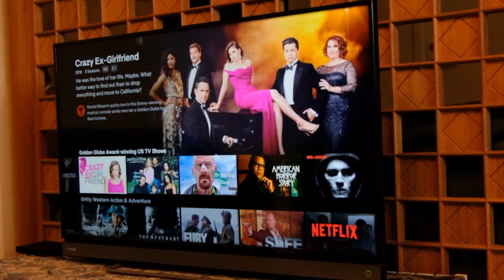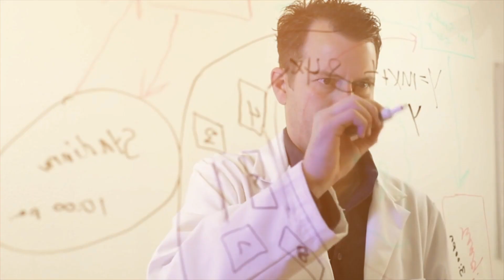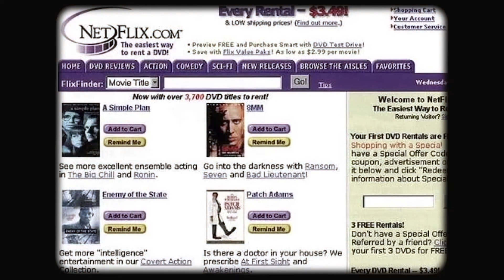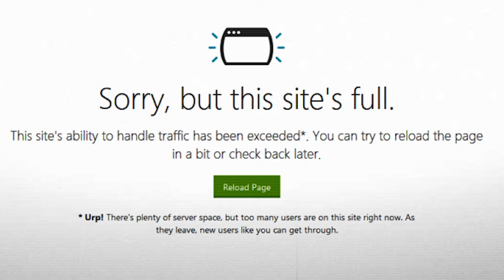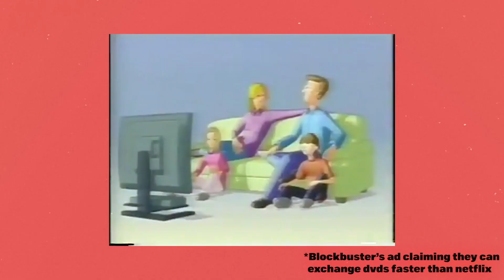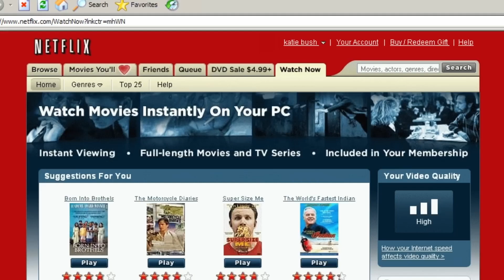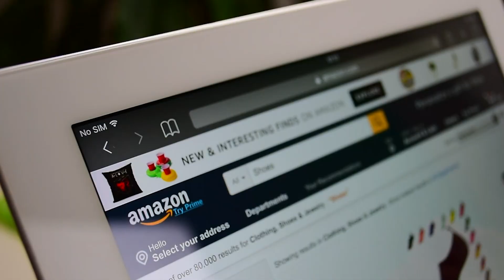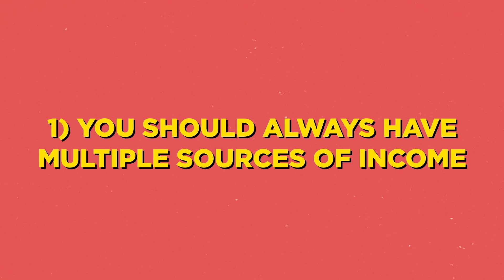Why is NETFLIX Dying? The Rise & Fall of NETFLIX (CRAZY Story of the OTT Platform NETFLIX)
For ten years, Netflix has dominated the streaming industry, but new players have emerged in recent years. How long do you think Netflix will last? Although it may be too soon to know for sure, things are not looking good.

Reed Hastings and Marc Randolph launched Netflix on August 29, 1997, in Scotts Valley, California. Just over a year after its inception, Netflix expanded into the mail-order DVD industry in 1998. While it still rents out DVDs and Blu-rays, Netflix branched out into streaming media in 2007.

When House of Cards premiered in 2013, Netflix made its debut in the content creation sector. Since then, the company has substantially increased the number of films and television shows it produces to include in its online collection under the banner "Netflix Originals."

In 2016, Netflix released more original content than any other network or cable channel, with an estimated 126 series or films. Netflix had over 93 million customers as of January 2017, with over 49 million in the United States alone.

Netflix went from a company struggling to break even to a name synonymous with video streaming after making a failed sales presentation to Blockbuster for $50 million. The firm is now valued at $30 billion.

You would not expect Netflix to have been founded by a sailor turned Silicon Valley investor guru and a serial entrepreneur from California's tech capital.

The man who called himself "the worst real estate salesperson in New York" sent out a CD in a greeting card envelope.

This is the story of Netflix